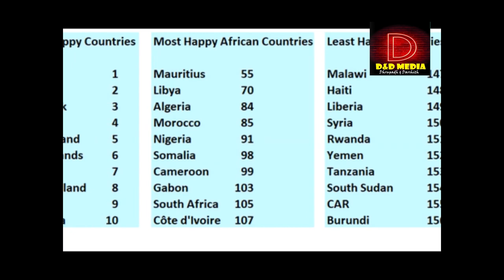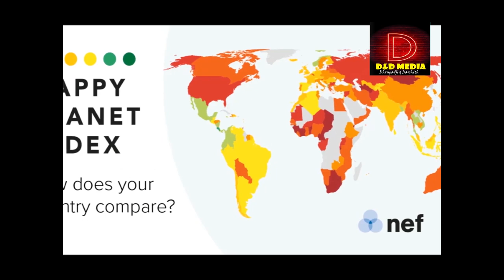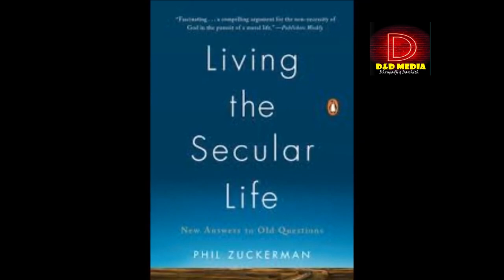ലോകത്തെ ഏറ്റവും സന്തോഷകരമായ സ്കാന്ഡിനേവിയ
ലോകത്തെ ഏറ്റവും സന്തോഷകരമായ രാജ്യങ്ങളുടെ പട്ടികയിൽ ഏറ്റവും ആദ്യത്തെ സ്ഥാനങ്ങൾ എല്ലാക്കാലത്തും അലങ്കരിച്ചിട്ടുള്ള രാജ്യങ്ങളാണ് സ്കാന്ഡിനേവിയ.മതരഹിത സമൂഹങ്ങളിലെ ജനങ്ങളുടെ ഉയര്‍ന്ന ജീവിത നിലവാരവും കുറ്റകൃത്യങ്ങളിലെ തുലോം തുച്ഛമായ കണക്കും ആരുടേയും കണ്ണുതുറപ്പിക്കേണ്ടതാണ്.മത കഥാപുസ്തകങ്ങളില്‍ വീണുകിടന്ന് ജീവിതത്തെ യാന്ത്രികവും നിരർത്ഥകവുമാക്കുന്നവര്‍ തങ്ങളുടെ കണ്ണുകള്‍ക്ക് മുന്നില്‍ ഒരു സമൂഹം എങ്ങനെ ആനന്ദത്തോടെ-ആഘോഷത്തോടെ-ആരോഗ്യത്തോടെ ജീവിക്കുന്നു എന്നത് പഠിക്കേണ്ട വിഷയം തന്നെ. ധാര്‍മ്മികതയുടെ മൊത്തവിതരണക്കാരായ മതപൗരോഹിത്യങ്ങള്‍ അടക്കിഭരിക്കുന്ന സമൂഹങ്ങളാകട്ടെ അത്രമാത്രം അക്രമോത്സുകവും അടിച്ചമര്‍ത്തപ്പെട്ടവരുമാണ്.

സ്‌കാന്‍ഡിനേവിയ മതേതരമായിരിക്കുന്നതിലേക്കുള്ള മൂന്നു വഴികളെക്കുറിച്ച്‌ 'ദൈവരഹിത സമൂഹം'(Society without God) എന്ന തന്റെ വിഖ്യാത പുസ്തകത്തിൽ കാലിഫോര്‍ണിയയിലെ പിട്സര്‍(Pitzer) സര്‍വ്വകലാശാലയിലെ സോഷ്യോളജിവിഭാഗം അദ്ധ്യാപകനായ പ്രൊഫ:ഫില്‍ സുക്കര്‍മാന്‍ പറയുന്ന കാര്യങ്ങൾ അടിവരയിട്ട് വായിക്കേണ്ടതാണ്.